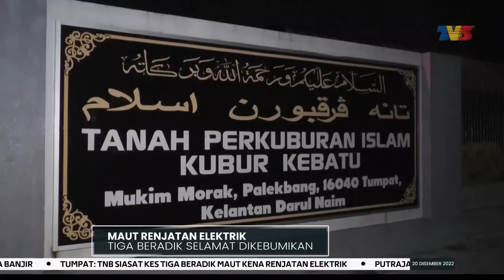MAUT RENJATAN ELEKTRIK | Tiga Beradik Selamat Dikebumikan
Jenazah tiga beradik yang maut akibat renjatan elektrik, selamat dikebumikan dalam satu liang lahad di Tanah Perkuburan Islam Kampung Morak, Tumpat, Kelantan, malam tadi.

Bapa tiga beradik berkenaan, Mohd Nadzir Mohamad tidak mampu mengawal perasaan pilu apabila dia kehilangan tiga anaknya itu dalam sekelip mata.